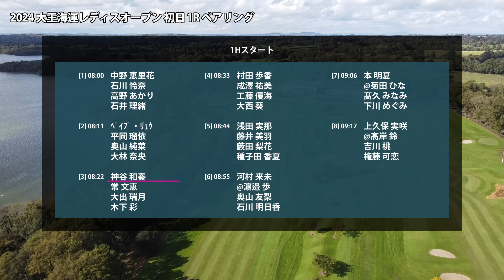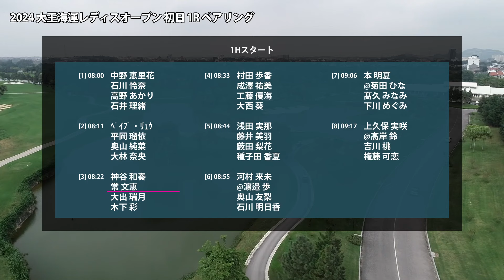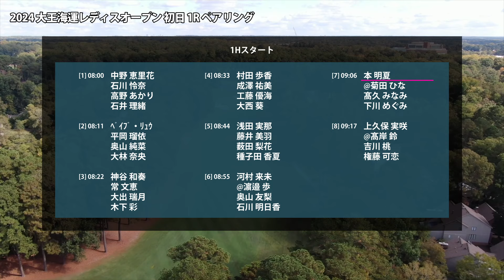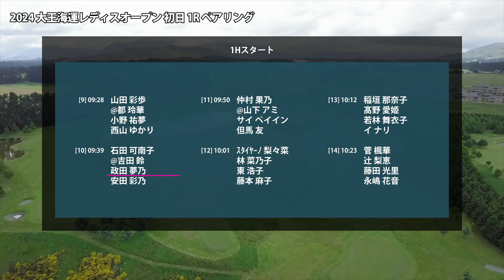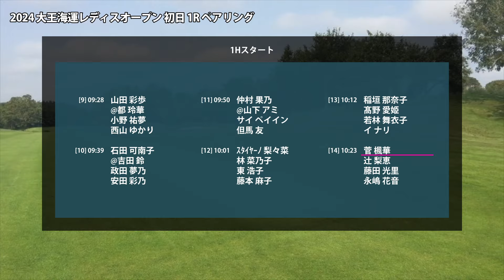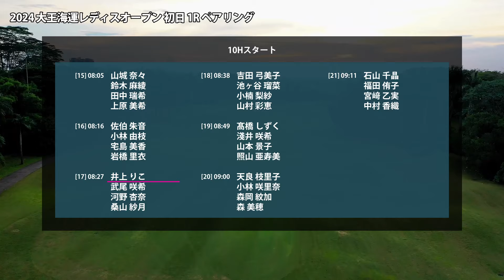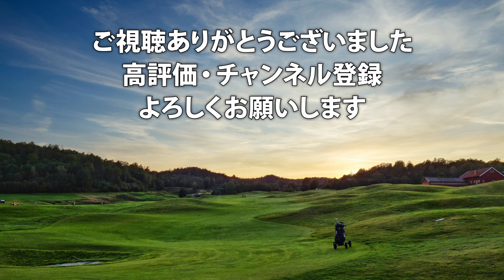大王海運レディス 見どころ 石井理緒 神谷和奏 常文恵 木下彩 村田歩香 本明夏 権藤可恋 山田彩歩 @都玲華 石田可南子 @吉田鈴 政田夢乃 菅楓華 藤田光里 永嶋花音 井上りこ 星野杏奈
00:00 はじまり
00:17 石井 理緒
00:46 神谷 和奏
01:03 常 文恵
01:20 木下 彩
01:45 村田 歩香
02:00 本 明夏
02:19 権藤 可恋
02:32 山田 彩歩
02:46 @都 玲華
03:04 石田 可南子
03:28 @吉田 鈴
03:44 政田 夢乃
04:01 菅 楓華
04:31 藤田 光里
04:43 永嶋 花音
05:01 井上 りこ
05:12 星野 杏奈
05:37 締め

▼参考情報
大王海運レディスオープン

中野 恵里花　石川 怜奈　高野 あかり　石井 理緒　ﾍﾞｲﾌﾞ・ﾘｭｳ　平岡 瑠依　奥山 純菜　大林 奈央　神谷 和奏　常 文恵　大出 瑞月　木下 彩　村田 歩香　成澤 祐美　工藤 優海　大西 葵　浅田 実那　藤井 美羽　薮田 梨花　種子田 香夏　河村 来未　@濵邉 歩　奥山 友梨　石川 明日香　本 明夏　@菊田 ひな　髙久 みなみ　下川 めぐみ　上久保 実咲　@髙岸 鈴　吉川 桃　権藤 可恋　山田 彩歩　@都 玲華　小野 祐夢　西山 ゆかり　石田 可南子　@吉田 鈴　政田 夢乃　安田 彩乃　仲村 果乃　@山下 アミ　サイ ペイイン　但馬 友　ｽﾀｲﾔｰﾉ 梨々菜　林 菜乃子　東 浩子　藤本 麻子　稲垣 那奈子　髙野 愛姫　若林 舞衣子　イ ナリ　菅 楓華　辻 梨恵　藤田 光里　永嶋 花音　山城 奈々　鈴木 麻綾　田中 瑞希　上原 美希　佐伯 朱音　小林 由枝　宅島 美香　岩橋 里衣　井上 りこ　武尾 咲希　河野 杏奈　桑山 紗月　吉田 弓美子　池ヶ谷 瑠菜　小楠 梨紗　山村 彩恵　髙橋 しずく　淺井 咲希　山本 景子　照山 亜寿美　天良 枝里子　小林 咲里奈　森岡 紋加　森 美穂　石山 千晶　福田 侑子　宮﨑 乙実　中村 香織　土肥 功留美　新田 彩乃　長田 若菜　本多 弥麗　保坂 真由　北村 響　中園 美香　星野 杏奈　櫻井 有希　前田 陽子　鎌田 ヒロミ　乗富 結　川﨑 志穂　山田 成美　坂下 莉彗子　飯田 真梨　柏井 麻衣　立浦 葉由乃　荒井 舞　境原 茉紀　東 葵　小竹 莉乃　佐藤 千紘　荒木 美友

▼素材
DOVA-SYNDROME
Unsplash
Pixabay
Pexels